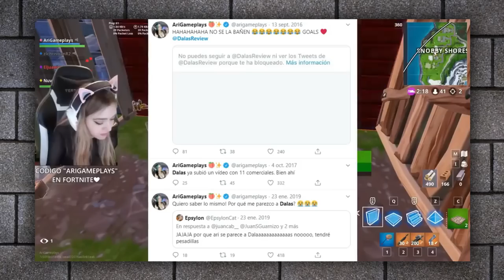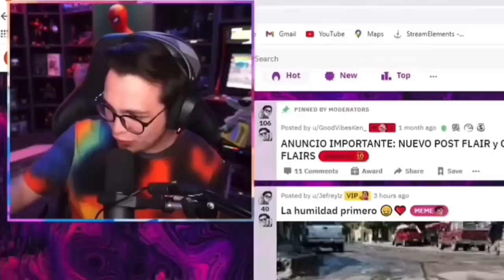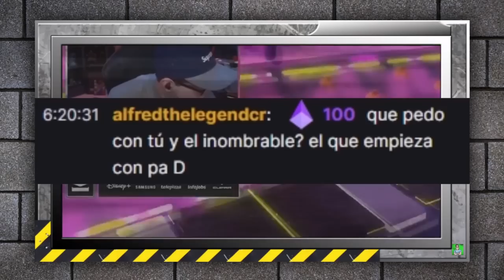La ENEMISTAD de DALAS y ARIGAMEPLAYS JUANSGUARNIZO